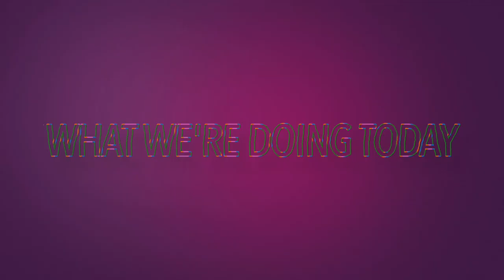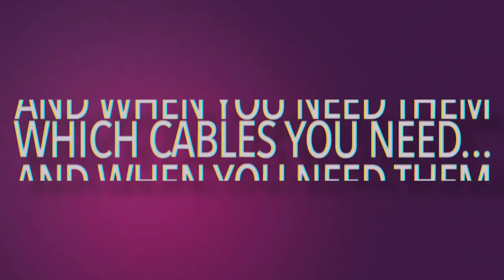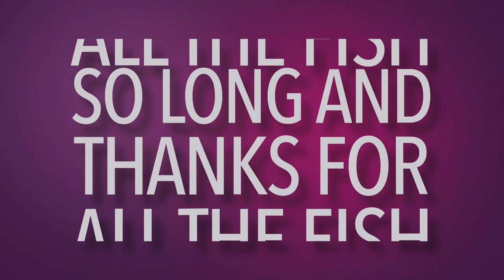The most important gear no on talks about | Direct Boxes | @sweetwater +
My friends at @Sweetwater sent me the RNDI Direct Box from @Rupert Neve just in time for this video about direct boxes, why they’re so important, and all the problems they solve. A huge should out to them for sending this beast over. This may not be the video you wanted… But it IS ABSOLUTELY the video you need. I could have used education on this topic early in my career so I tried to make the video I would have needed Hope you all benefit from it :)

A QUICK CORRECTION: When I explain in the video what DI stands for, I also meant to add "Direct Injection". However, I forgot to say that and then also forgot to edit it in. My apologies. I've been sick so please forgive my airheadedness lol. Have a great day everyone!

TIMESTAMPS:

Intro - 0:00
Opening Titles - 0:55
What We’re Doing Today - 1:02
What Are Direct Boxes? - 2:51
The Two Types of Direct Boxes - 3:40
Beau Tyler The Science Guyler’s Key Terms  - 4:24
Unboxing the RNDI Direct Box From Neve - 9:27
Rant Alert / A Few Important Things To Know - 12:21
Comparison With + Without DI Box - 14:55
Beaunus Tips - 15:28
Conclusion - 16:37
End Titles - 17:38